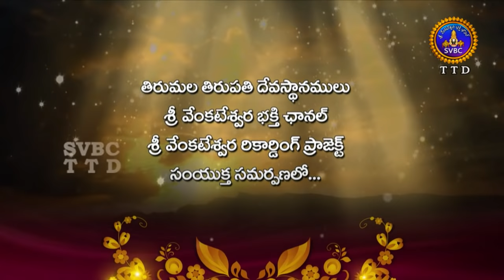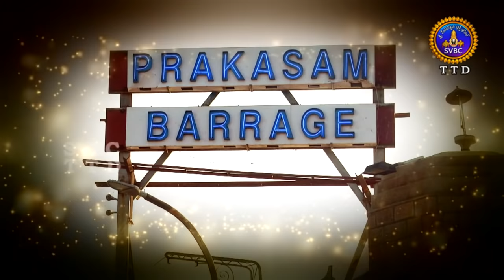Annamayya Pataku Pattabhishekam Season-02 | Ep 77 | Parrt 01 | 06-10-18 | SVBC TTD